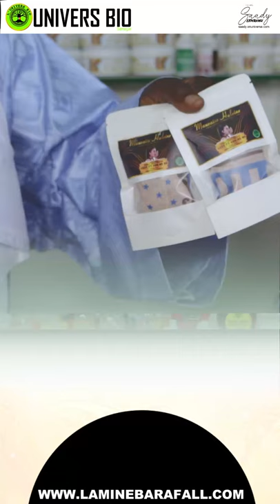Rapido Extra - Produits Naturel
- Livraison disponible national et international.

Contactez notre cabinet : • DAKAR: 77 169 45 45 | 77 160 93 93
                                                • TOUBA: 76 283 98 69